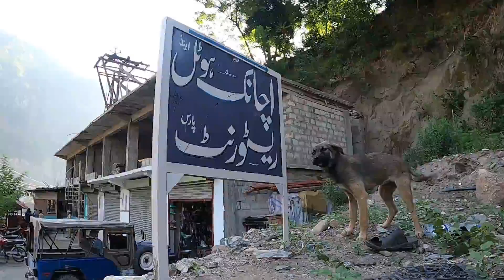Islamabad To Gilgit PART 1